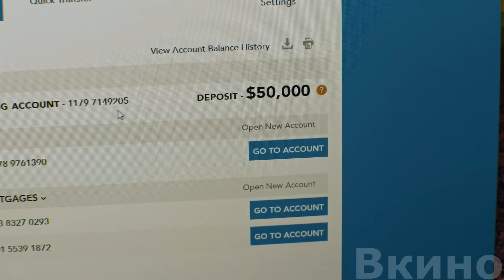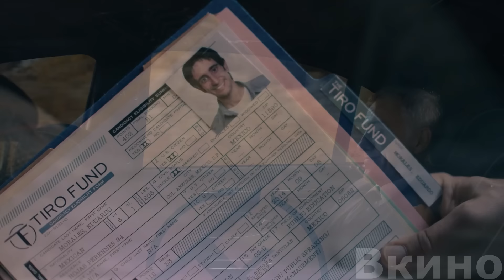Тот, кто выживeт в этой Игре 24 часа, получит 25 миллионов долларов